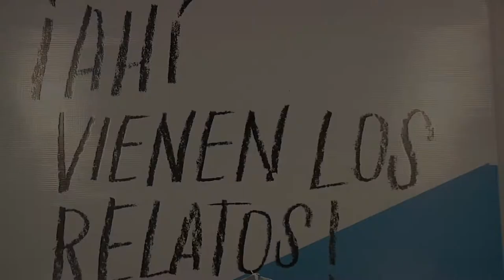Julián Martínez, el autor grancolombiano del libro “ChuzaDAS”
Los testimonios de las víctimas de las llamadas “chuzadas del DAS” y un extenso trabajo de investigación, hacen parte de “ChuzaDAS” el libro de un graduado grancolombiano que tuvo su lanzamiento durante la Feria internacional del Libro en Bogotá, y que recopila una serie de historias, hechos y noticias que construyen un valioso producto editorial.